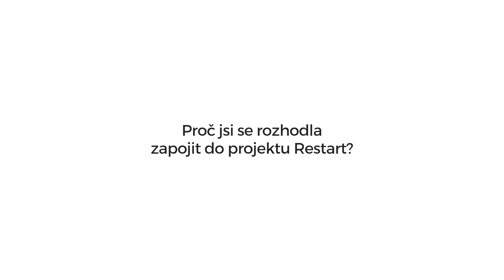Nadační fond Veroniky Kašákové - Michaela Marková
V rámci našeho projektu Restart bychom vám rádi představili dalšího z našich průvodců Michaelu Markovou, která pracuje s dětmi v DD Staňkov a DD Horšovský Týn v Plzeňském kraji.

Michaela vám v tomto videomedailonku více přiblíží naši práci a projet Restart, kde se dozvíte odpovědi na otázky typu:

Proč jste se rozhodla zapojit do projektu Restart? Je projekt Restart přínosem pro děti z dětských domovů? Co ti projekt Restart přinesl? Je potřeba se dětem po psychické stránce více věnovat?

NFVK